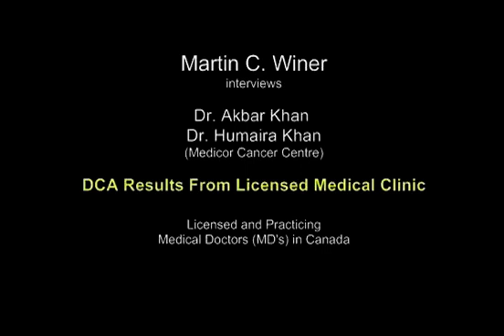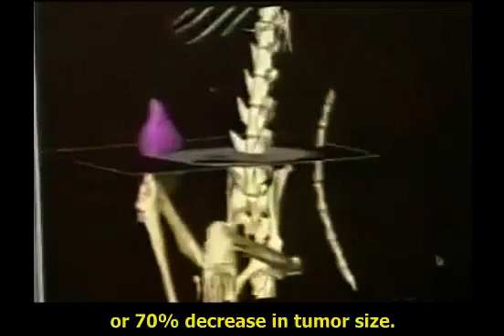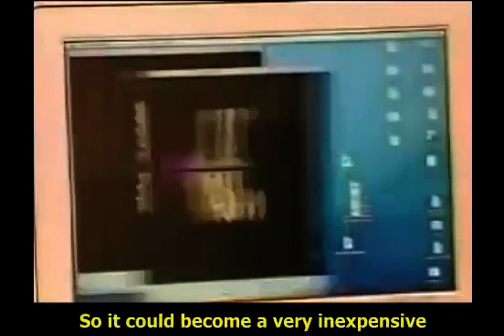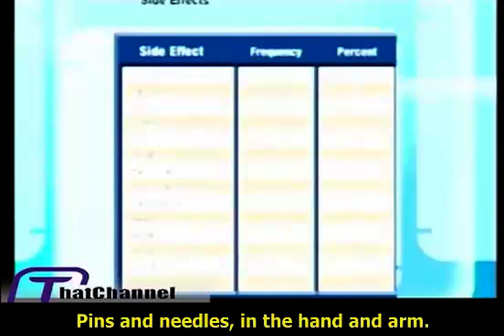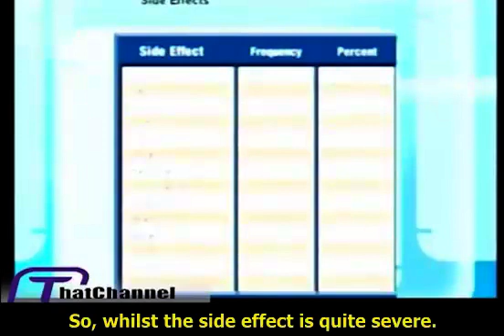First Human Patients take DCA Cancer Cure - Amazing Results!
NB: it is the sodium salt of DCA that is used in cancer therapy, and not the acid
First  Patients take  Cancer Cure
Doctors explain how to give patients